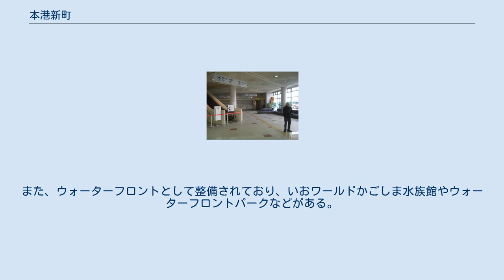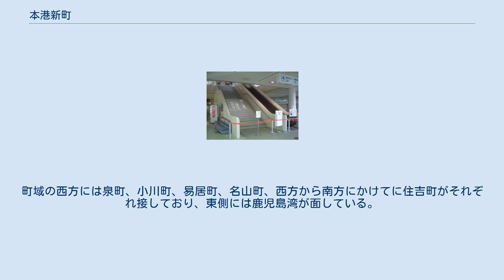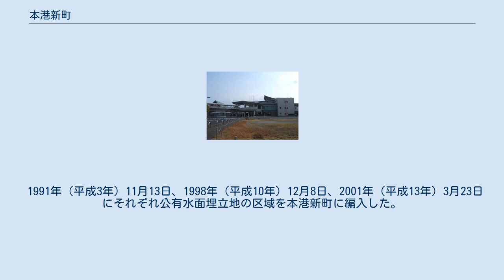本港新町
日本 」 鹿児島県 」 鹿児島市 」 本港新町 本港新町（ほんこうしんまち）は、鹿児島県鹿児島市の町。
 本港新町の区域にある鹿児島港本港区（北ふ頭・南ふ頭）には桜島フェリーや離島航路の埠頭と旅客ターミナルがあり、鹿児島市の海の玄関口となっている。
また、ウォーターフロントとして整備されており、いおワールドかごしま水族館やウォーターフロントパークなどがある。
 鹿児島市の中部にある臨港地域にあり、町域全体が埋立地からなっている。
町域の西方には泉町、小川町、易居町、名山町、西方から南方にかけてに住吉町がそれぞれ接しており、東側には鹿児島湾が面している。
 町域には桜島フェリーや種子・屋久高速船航路、奄美・沖縄航路、フェリー十島、フェリー三島などの旅客船の発着港が集約されており、鹿児島市の海の玄関口となっている。
また、いおワールドかごしま水族館があり、隣接してNHK鹿児島放送局が所在している。
 1982年（昭和57年）の港湾計画改定により本港区に離島航路集約と商業・文化施設の建設を行うこととなり、1986年（昭和61年）に埋め立て工事に着手し、1998年（平成10年）までにかけて鹿児島港の本港区として埋め立てられた区域である。
1993年（平成5年）に北ふ頭、10年には南ふ頭が竣工し、同年には桜島フェリーターミナルも供用を開始した。
 1991年（平成3年）3月29日に公有水面埋立地の区域より鹿児島市の町「本港新町」として設置された。
 1991年（平成3年）11月13日、1998年（平成10年）12月8日、2001年（平成13年）3月23日にそれぞれ公有水面埋立地の区域を本港新町に編入した。
 1997年（平成9年）5月にはいおワールドかごしま水族館が開館した。
2005年（平成17年）4月25日には複合商業施設であるドルフィンポートが開業（2020年3月31日閉鎖）し、2006年（平成18年）10月にはそれまで天保山町に局舎を置いていた日本放送協会（NHK）の鹿児島放送局は本港新町に局舎を新築して移転した。
 NHK鹿児島放送局 市立小・中学校に通う場合、学区（校区）は以下の通りとなる。